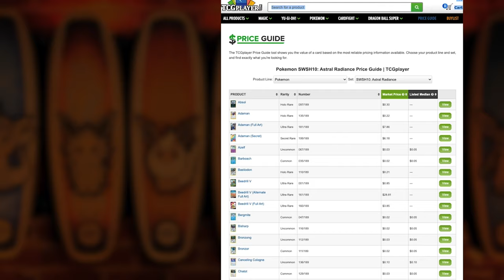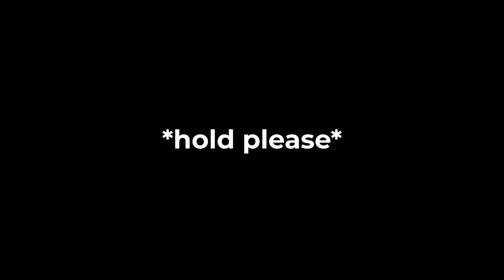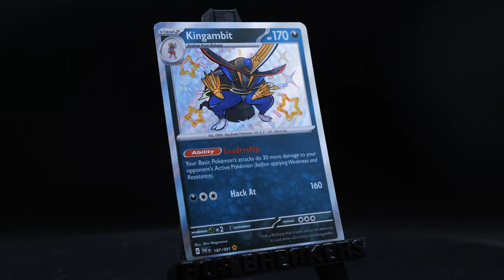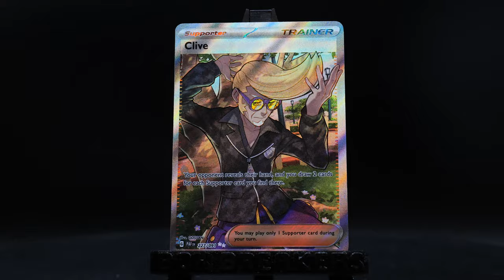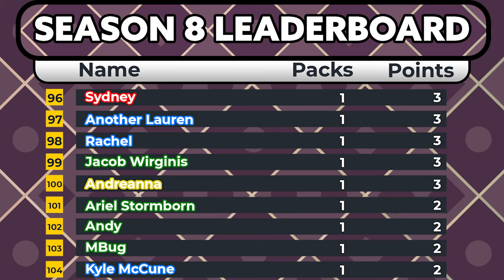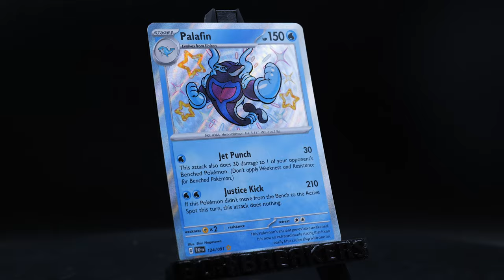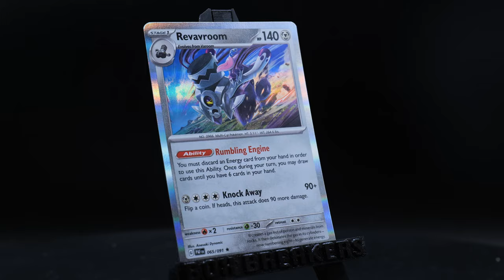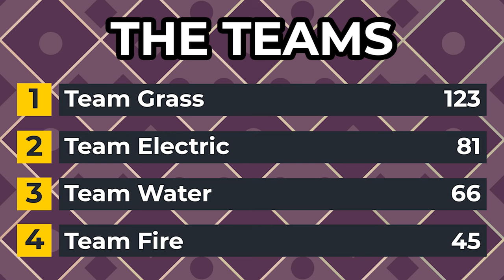In Fate's Hands | Carlin Brothers Box Breakers S9E4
The Game is simple.. we open the packs:
This Week Paldean Fates Ends